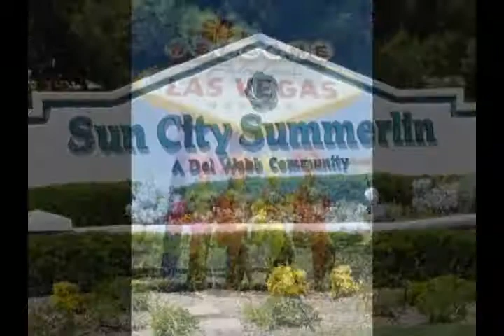Gateway Trio 01